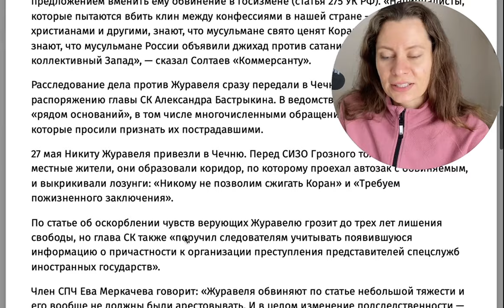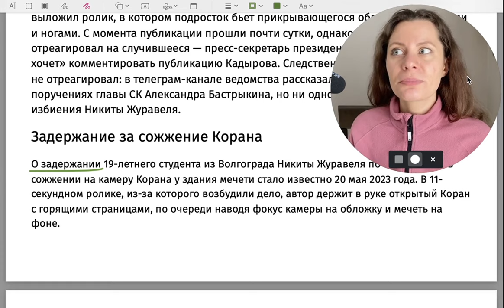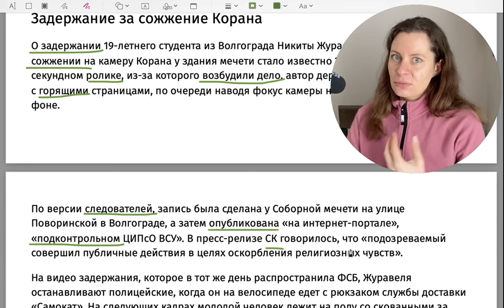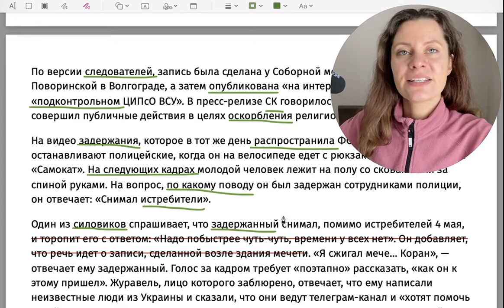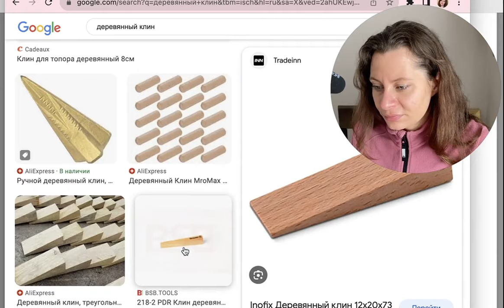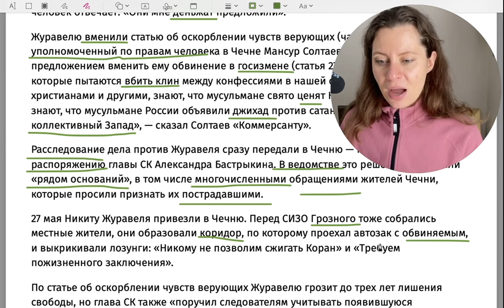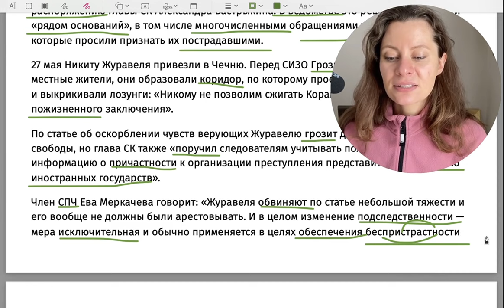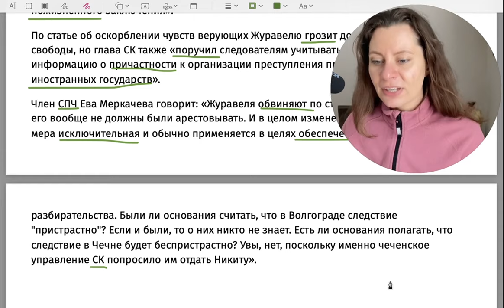Learn Russian with News | Insulting the feelings of believers, Nikita Zhuravel, and Kadyrov's family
📝 FREE PDF WITH THE VOCABULARY AND PRACTICE

you will be getting every new video and materials for free into your inbox!
Also, all of my updates and invitations will be in these letters!
Happy to see you there!

☕️ LOVE LEARNING RUSSIAN WITH NEWS?
Supporters on buymeacoffee get exclusive access to more of my Learn Russian with News episodes. In these special videos, I dive into current events in Russia and worldwide-topics that I can't share on YouTube.
And other bonuses!

👩‍🏫 WEBINARS: MASTER RUSSIAN TO SPEAK LIKE A NATIVE!
Dive deep into Russian culture, language, and history with my webinars designed for learners who want to understand and speak Russian like a native:

1. USSR in Catch Phrases: Explore iconic phrases from the Soviet era and their impact on modern Russian.
2. Russian Literature for Learners: Unlock the secrets of Russian literature and how it shapes the language today.
3. Old Pagan Beliefs & Christianity in Modern Russian: Understand how ancient beliefs influence contemporary Russian conversations.
4. Modern Russian Politics, Media & MEMES: Understand all Easter eggs and references when reading and talking with Russian natives
5. Russian Language Through the Centuries: Discover the fascinating evolution of Russian, why it's so unique, and how to use it for your anvantage.

Updates about life, playlists, pictures, and other things I find interesting:)

👩‍🏫 LESSONS WITH ME
Whether you're keen on understanding Russia's political landscape, explore its rich artistic heritage, or simply want to improve your Russian, I will be happy to guide you to speak confidently and eloquently on topics that fascinate you.

You might think this actions don't make any difference, but they do!
Спасибо :)